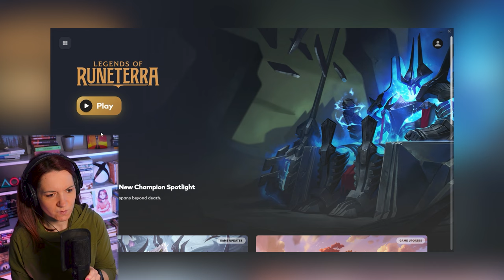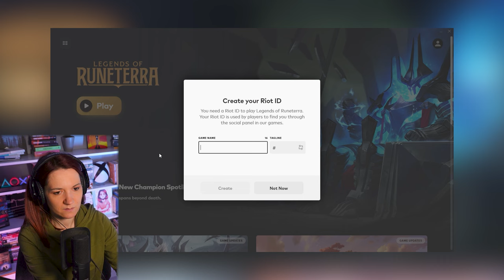Arcane Fan Plays Legends of Runeterra For the First Time (League of Legends)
You watching is enough. However, any help is very much appreciated.

Thank you to my Patrons: Robert, Jason, Ingo, Noel, Autumn, bbjason, Dan H, GGzi, Krul, Lian, Mathies, Naturewithoutman, Neko Meki, Tomasz, Whocares, Adrian, Didrik, Mike, Kas creates,  and others